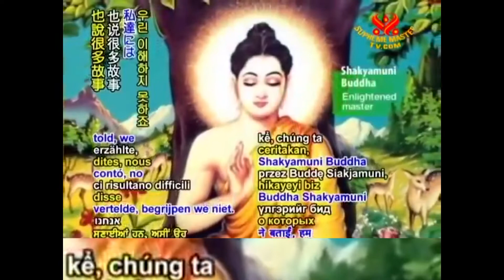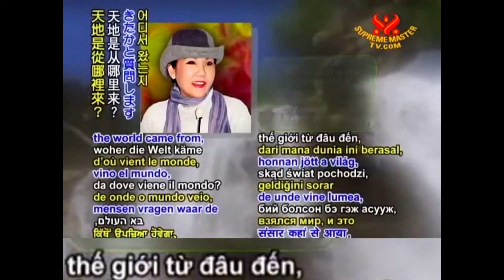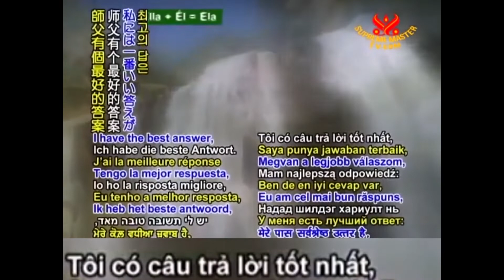CHUYỆN TẠO DỰNG THẾ GIỚI TRONG VÒNG 7 NGÀY - THANH HẢI VÔ THƯỢNG SƯ